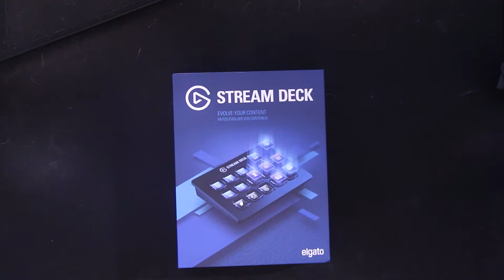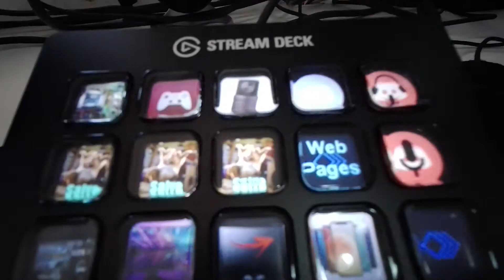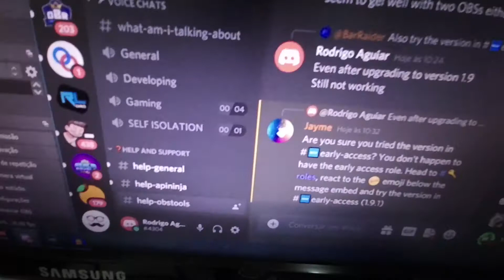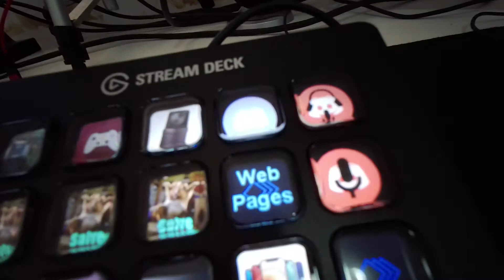Elgato Stream Deck Chegou ao Canal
Finalmente conseguimos um Stream Deck para as lives do canal.

▶ Aliexpress
Stream Deck 15 Botões
Stream Deck 6 Botões

▶ Amazon
Stream Deck 32 Botões